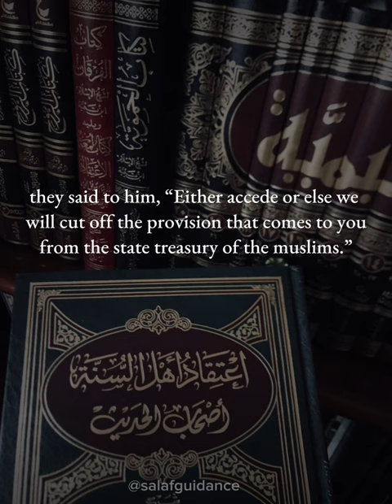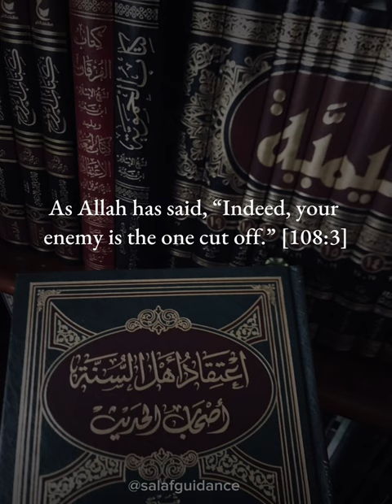The enemies of the Sunnah have perished! | Shaykh Abu Mus’ab Majdi Hafālah